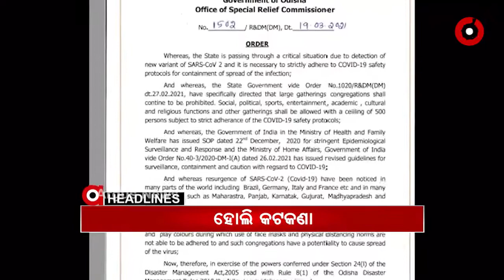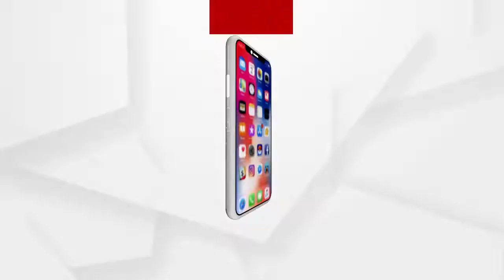Argus Update News 9am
ମାହାଙ୍ଗା ଡବଲ ମର୍ଡର ଘଟଣାର ଅଭିଯୁକ୍ତଙ୍କୁ ଗିରଫ ଦାବି...
ଭାଙ୍ଗିବ ଶହଶହ ବର୍ଷର ପରମ୍ପରା...
ମଧ୍ୟପ୍ରଦେଶର କାହ୍ନା ଅଭୟାରଣ୍ୟକୁ ଫେରିଯିବ ବାଘୁଣୀ ସୁନ୍ଦରୀ.
ରାଜ୍ୟରେ ସର୍ବସାଧାରଣ ସ୍ଥାନରେ ହୋଲି ଖେଳିବା ଉପରେ କଟକଣା...
ଓଡ଼ିଶାରେ ଉପର ମୁହାଁ କରୋନା ଗ୍ରାଫ...
ଆଜି ଓଡ଼ିଶା ଆସୁଛନ୍ତି ରାଷ୍ଟ୍ରପତି ରାମନାଥ କୋବିନ୍ଦ...
ଆଜି ବିଶ୍ୱ ପଖାଳ ଦିବସ...
ଆଜି ମୋଟେରାରେ ନିର୍ଣ୍ଣାୟକ ଟି-20 ମ୍ୟାଚ...